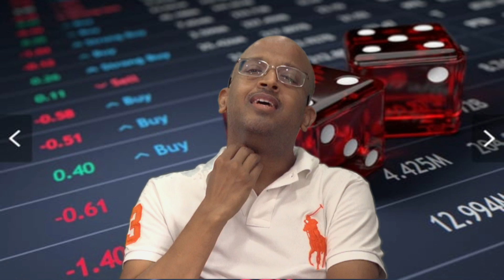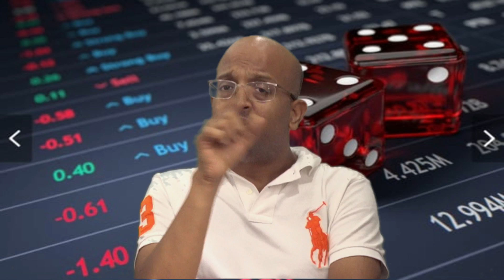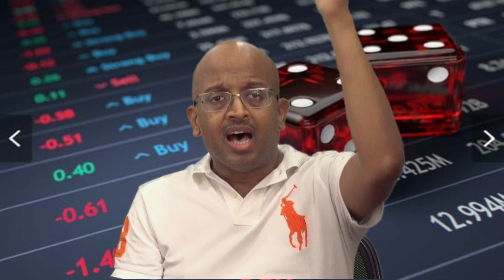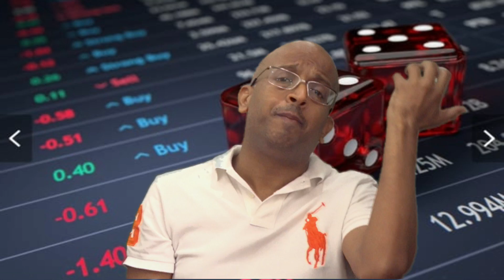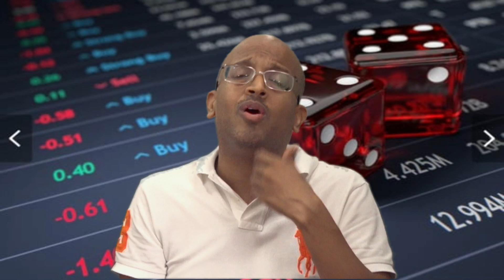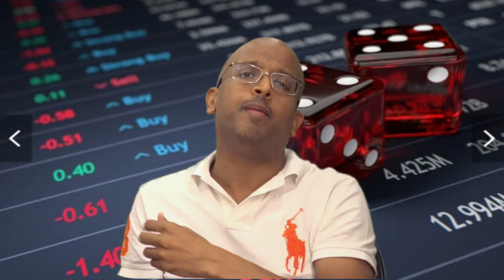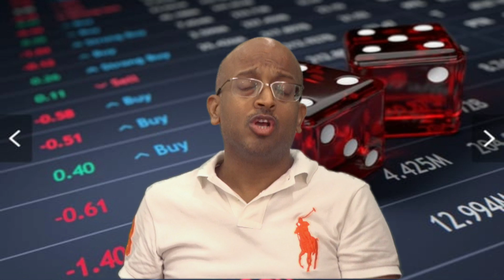CFA Level 3 | How to answer Constructed Response & Essay Questions in CFA L3?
How to Approach CFA Level 3 AM Exams ? CFA Level 3 Morning Session Exam Strategy for all CFA Level 3 Candidate.

Coming Soon:
Diploma in Financial Markets
Advanced Diploma in Financial Markets
FRM LIVE
CFA Level 1 LIVE Prep module - 2 year module for Class 12 passouts

Sanjay Saraf has been an educationist since he was a high school student himself. In a professional capacity, he has been imparting education in the field of finance, for both domestic and international courses, for the past 25 years. His forte lies in financial treasury, risk management, volatility trading, and business valuation (fundamental analysis).

Sanjay Saraf Educational Institute (SSEI) is one of the leading coaching institutes in India providing quality education in the field of finance. With a vision to professionalize, institutionalize and upscale the education delivery process, Sanjay Saraf Sir promoted SSEI in the year 2009. In a short span of 7 years, SSEI has created a pan India presence and today is proud to be associated with its 130+ franchisees across the country. Over the years, SSEI has invested significantly in building state of art infrastructure, teaching methodology, and quality material to stand apart and stay unrivaled in the world of quality training in finance. Leveraging on the infrastructure and its wide network, SSEI today is offering unparalleled quality services to students through Face‐to‐Face, Deferred Live, and Direct‐to‐Home modes of delivery. Through fostering strategic tie‐ups to building in‐house capability, SSEI today has positioned itself at an elevated platform enjoying unparalleled advantage by being the only established player offering quality training services in finance for courses both domestic and international. SSEI traditionally has been providing the best in training for domestic courses like CA, CS, and CMA and international courses like CFA, FRM, ACCA, and CPA. Over the past, one-year SSEI has forayed into Actuarial Science and MS Excel and established itself as a dominant force in the field.